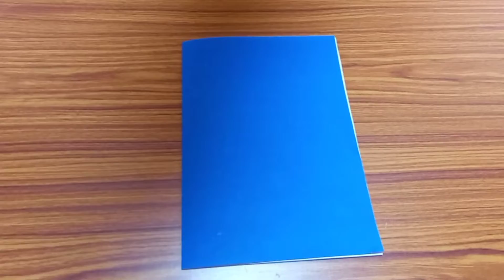Attractive Birthday Greeting🎂 | How to make beautiful birthday card